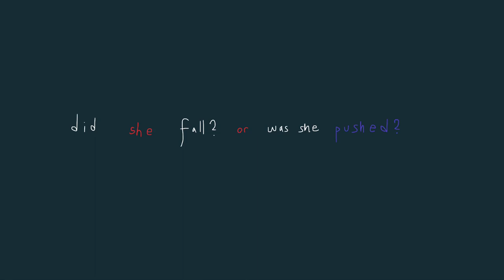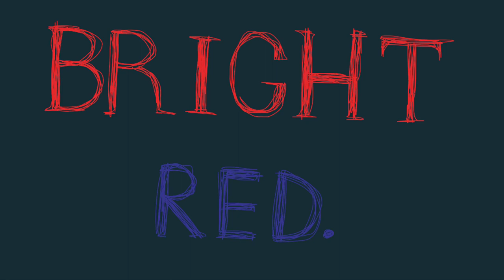BRIGHT RED ||The Magnus Archives PMV|| - warnings in desc.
!!SPOILER WARNING for the entire podcast uh. Yeah.

!!TW: Some flashing images, a whole lot of eyes, knife at the end

I made this in less than 2 days after listening to part of the song once after like a month. I don’t know if I should be proud or worried. Also I’m honestly surprised I haven’t done anything to a Laurie Anderson song before this, her music makes me go feral,, n e way listen 2 TMA

ART: Autodesk Sketchbook
COMPOSITION: CapCut

SONG: Bright Red by Laurie Anderson